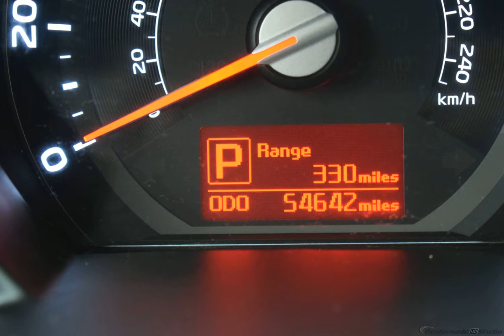2016 White Kia Sportage 4D Sport Utility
Certified Used 2016 White Kia Sportage 4D Sport Utility LX
CARFAX SERVICE RECORDS AVAILABLE, AWD. CARFAX One-Owner. Clean CARFAX.

Certification Program Details: CM Kia Certified with powertrain coverage up to 10 years and 125,000 miles. Vehicle is Covered by the CM Certified Protection 10 year and 125,000-mile limited powertrain warranty. Warranty coverage is available across all 50 states.  Vehicle must pass a strict 162-point Factory Directed inspection  Vehicles include a Carfax history Report  All recommended factory maintenance and repairs completed prior to vehicle sale  Vehicle includes a full cosmetic reconditioning and interior renewal  Full tank of gas  Rental and Tow assistance for qualified repairs

Recent Arrival!

19/26 City/Highway MPG White 2016 Kia Sportage LX AWD 6-Speed Automatic 2.4L I4 DGI DOHC 16V